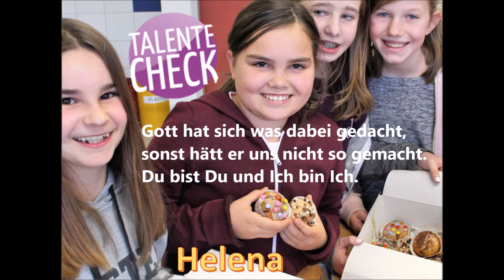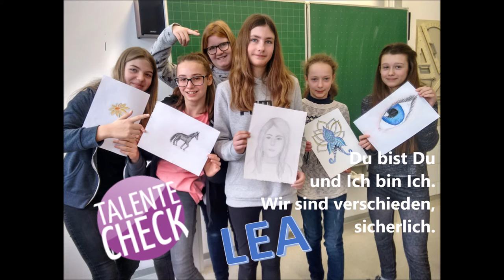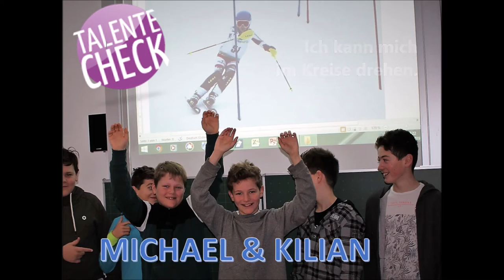Du bist du und ich bin ich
R:
Wir sind verschieden, sicherlich.
Gott hat sich was dabei gedacht,
sonst hätt er uns nicht so gemacht.

1.
Ich kann mit dem Auge zwinkern.
Ich auf der Gitarre klimpern.
Ich bin Weltmeister im Rodeln.
Und ich ebenfalls, im Jodeln.

2.
Ich kann mit dem Einrad fahren.
Ich Geheimnisse bewahren.
Ich kann durch die Wälder streifen.
Ich mit beiden Fingern pfeifen.

3.
Ich kann Freundschaftsbänder knüpfen.
Ich kann mit dem Springseil hüpfen.
Ich bin Puzzlespezialist.
Und ich liebe Gummitwist.

4.
Ich kann Fahrradreifen flicken.
Ich kann häkeln, ich kann stricken.
Ich kann das Fünferalphabet.
Ich weiß wie der Moonwalk geht.

5.
Ich kann mich im Kreise drehen.
Ich auf einem Bein nur stehen.
Ich kann tauchen und kann schwimmen.
Ich den höchsten Baum erklimmen.

6.
Ich singe wie ein Sängerknabe.
Ich krächze eher wie ein Rabe.
Ich kann herzerfrischend lachen.
Und noch 1000 andre Sachen.